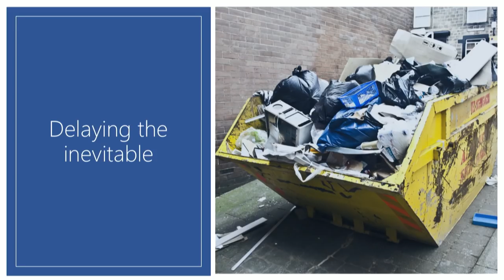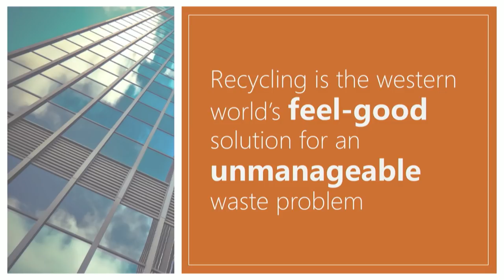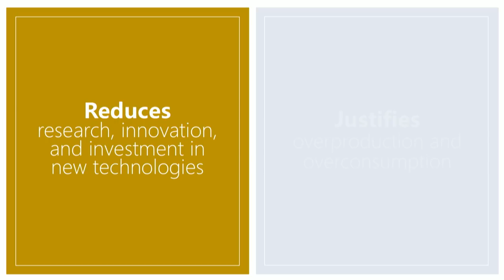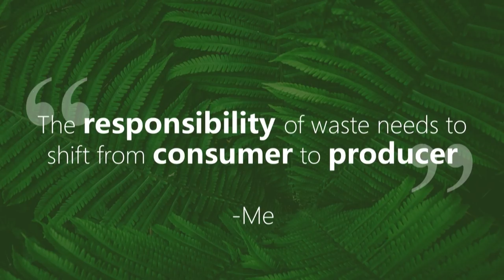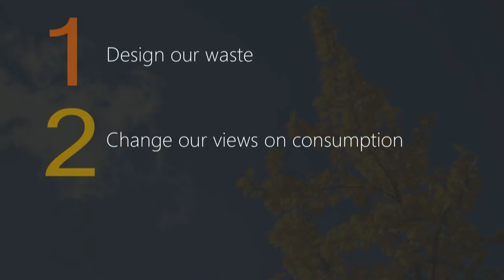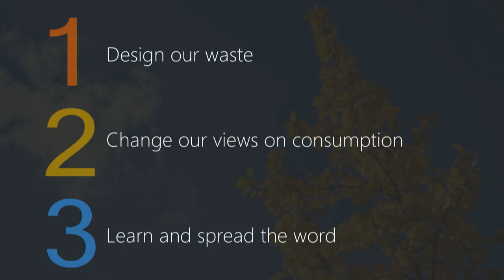Should We Trash Recycling? | Mitchell Pham | TEDxUTAustin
With our world’s growing waste problem, ways to minimize and recycle are becoming increasingly important. We are always told by our parents and friends to remember to recycle, but what does that really entail? Can recycling do more harm than good? Mitchell Pham, a senior environmental science student at the University of Texas at Austin, explains the phenomena behind recycling. Mitchell Pham is a fourth-year environmental science student turned business enthusiast at The University of Texas at Austin. In the geosciences, his current work aims to better understand the shoreline impact of Hurricane Harvey along the Texas coast. In regards to business, he is involved in startups, passionate about public speaking and presentations, and is an aspiring management consultant. Outside of academia, Mitchell is a huge music nerd and is a member of a steel drum ensemble, a tubist in a brass band, and was previously a beatboxer in an A Capella group. This talk was given at a TEDx event using the TED conference format but independently organized by a local community.